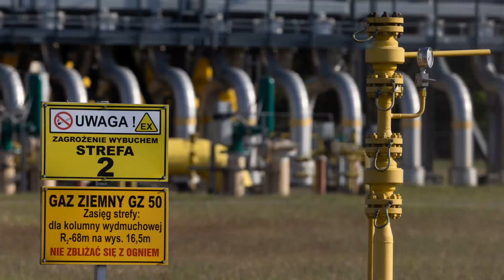"Chạm đáy nỗi đau": Nord Stream khắc sâu thế khó của Đức | Chuyển động 360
Việc Moscow mở lại đường ống Nord Stream với công suất thấp hơn cho thấy Đức vẫn còn đối mặt với rất nhiều áp lực trong việc giảm tiêu thụ và phụ thuộc vào năng lượng Nga | Chuyển động 360